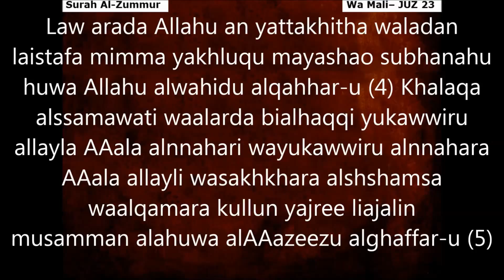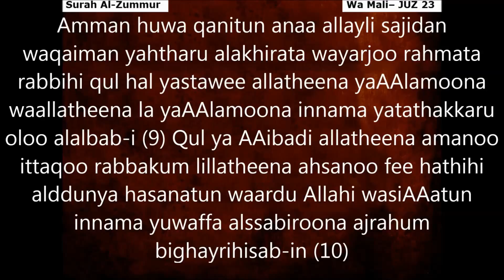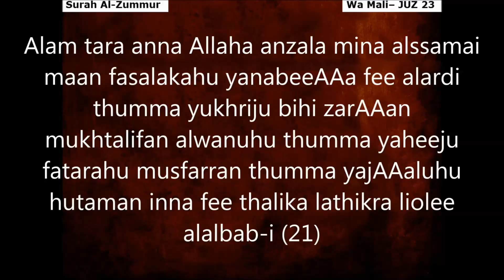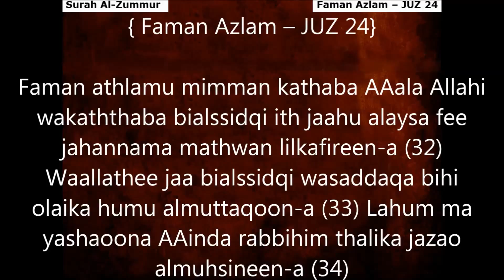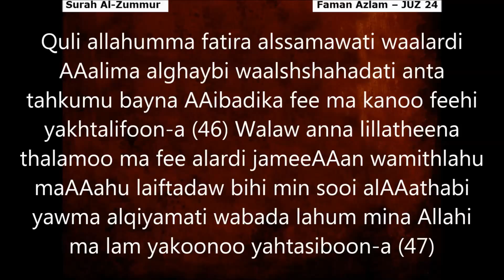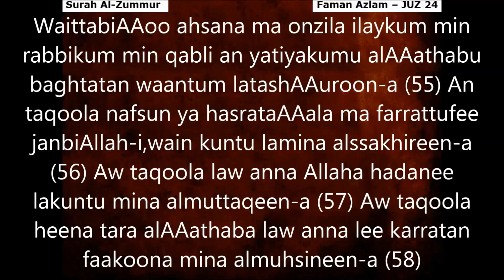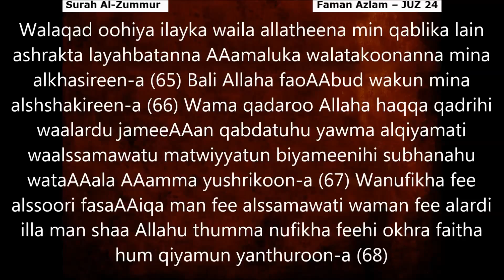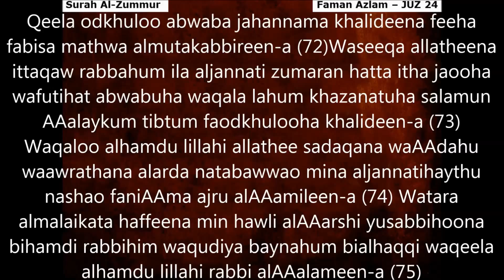Ch39 Surah Al Zummur Complete Transliteration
Quran Transliteration, Surah Al Zummur Complete, JUZ 23, JUZ 24